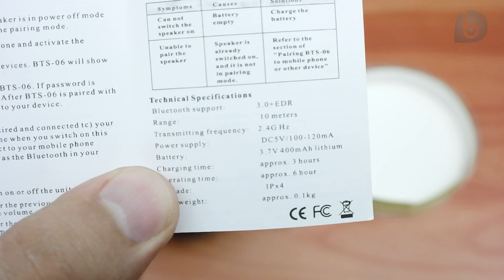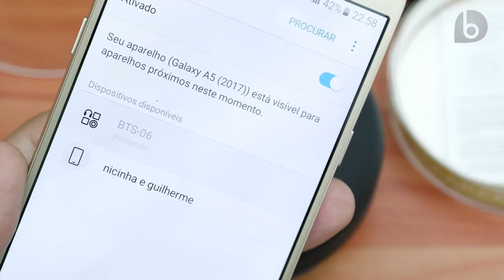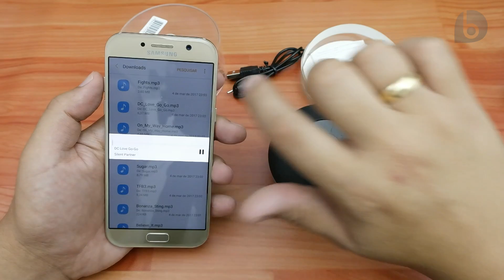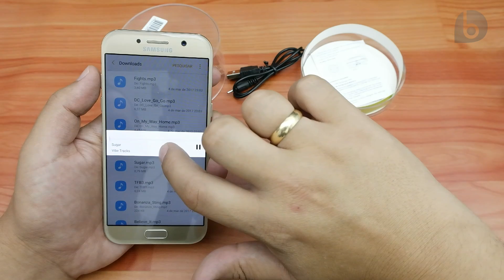Caixinha de Som Bluetooth de 30 reais!Vale à pena?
Conheça uma caixa bluetooth de apenas 30 reais e que chama a atenção pela funcionalidade! Com bateria que dura até 6 horas de reprodução, proteção contra respingos (permitindo usá-la no chuveiro), a BTS-06 tem controles de volume, troca de faixa, pausa e reprodução. Seu som é bastante superior ao de um smartphone comum e ela ainda pode ser usada para atender ligações. Ela pode ser encontrada facilmente em lojas de produtos importados (bazares, lojas de "1 real", etc.) Confira agora a BTS-06 em ação!